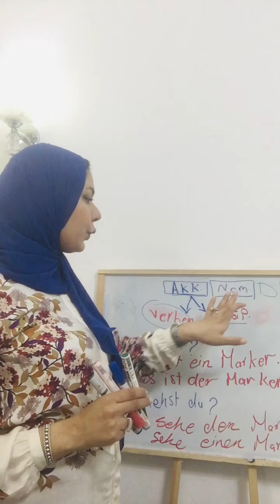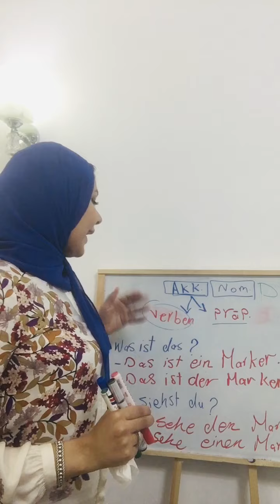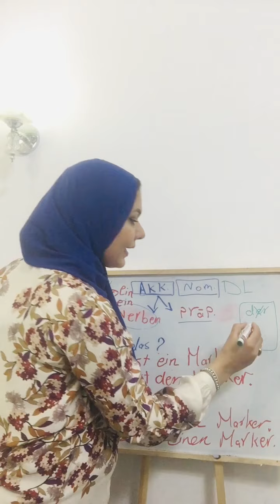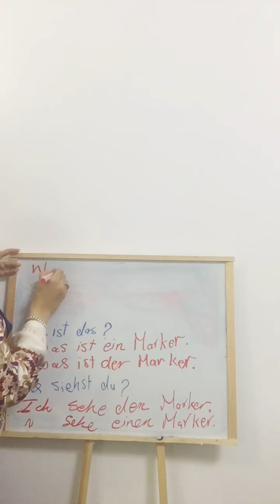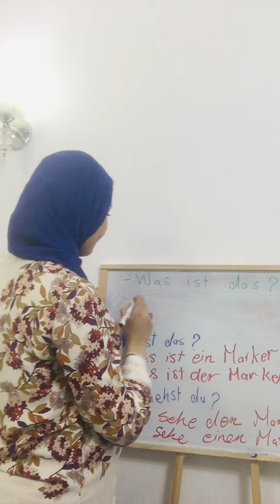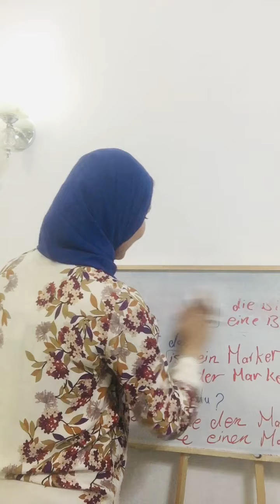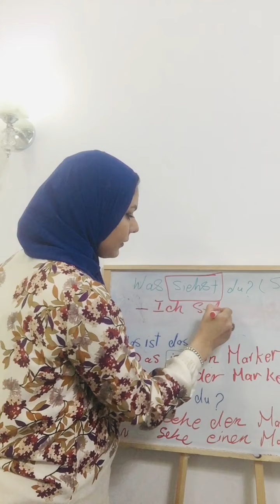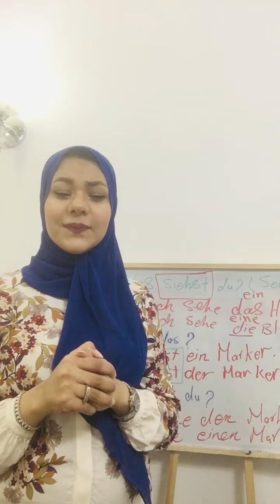تعلم اللغة الألمانية - الفرق بين الفاعل و المفعول-.akk. und Da.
ما هو الفاعل باللغه الالمانيه
ما هو المفعول باللغه الالمانيه
الفرق بين الفاعل و المفعول في الالماني
der Akkusat
der Dativ

 ! Lern Deutsch mit Frau Doaa